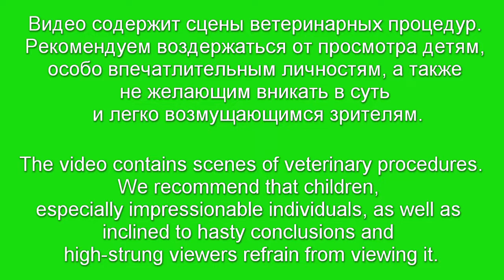Извлекаем яйца из погибшей самки и дарим жизнь малышам. Рождение и кормление Йеменского Хамелеона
Успешная инкубация яиц Йеменского Хамелеона (Chamaeleo calyptratus), извлеченных из самки, погибшей из-за невозможности отложить яйца. Вопреки распространенному мнению нам удалось добиться выхода малышей. Из 15 первоначально оставленных для инкубации яиц вышло 6 здоровых малышей. Причем 6 яиц испортились в самом начале инкубации - в первые две недели. Инкубация длилась полгода. После вскрытия самки ящерицы (вскрывали мы ее в сентябре) прошло 6 месяцев, прежде чем малыши начали вылупляться. Условия инкубации были стандартными для этого вида рептилий. Так что заводчикам морфных хамелеонов есть над чем задуматься! ;)
Самка ящерицы жила в живом уголке муниципального учреждения и в силу своего возраста не пережила очередную кладку. Как говорится, что-то пошло не так. На самом деле это вполне типично для хамелеонов. Старые и слабые самки могут не перенести "роды". Нас попросили инкубировать ее яйца.
Вылуплялись хамелеончики по очереди, не торопясь. Вылупление 6 малышей растянулось на две недели. На видео запечатлены милые кадры рождения хамелеонов и их первые забавные неловкие движения. Кормим мы их туркменскими тараканами (Shelfordella tartara) и личинками жука-знахаря (Ulomoides dermestoides) с витаминами и кальцием с D3. Их они едят гораздо охотнее домовых сверчков (Acheta domesticus).
В общем теперь у нас есть еще и хамелеоны, так что продолжение следует…

Extracting eggs from the dead female and giving life to the babies Veiled Chameleon. Lizard birth and first feeding. Baby animal rescue
Successful incubation of Veiled Chameleon (Chamaeleo calyptratus) eggs extracted from a female who died due to inability to lay them. Contrary to popular belief, we managed to make the babies hatch out. Out of the 15 eggs originally left for incubation, 6 babies came out. Moreover, 6 eggs spoiled at the very beginning of the incubation - in the first two weeks. The incubation lasted six months. After cutting open the female lizard (we cut open it in September), 6 months passed before the babies began to hatch. The incubation conditions were standard for this species of reptile. So breeders of morph chameleons have something to think about! ;)
The female lizard lived in terrarium of a municipal institution and, due to her age, didn't survive another clutch. As they say, something went wrong. We were asked to incubate her eggs.
They are now two weeks old. We feed them with Turkestan cockroaches (Shelfordella tartara) and larvae of peanut beetle (Ulomoides dermestoides) with vitamins and calcium with D3. They eat them much more willingly than house crickets (Acheta domesticus).
Well, reptiles are awesome! Now we have also chameleons, so to be continued…